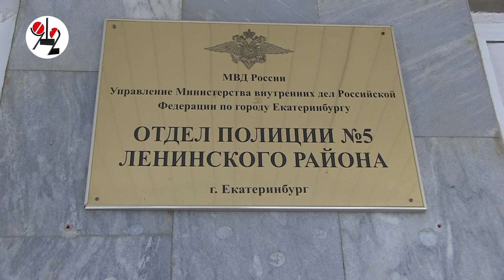Гастролёр грабил юных ботаников.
Он убеждал оказать ему материальную помощь от 500 до 21500 рублей.